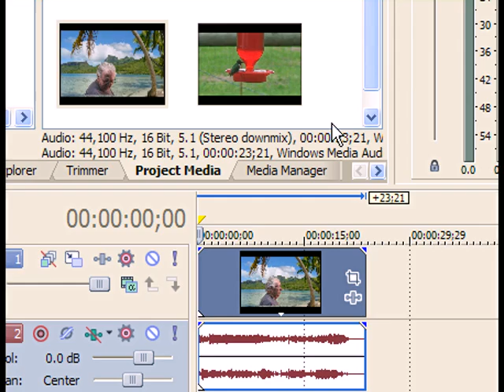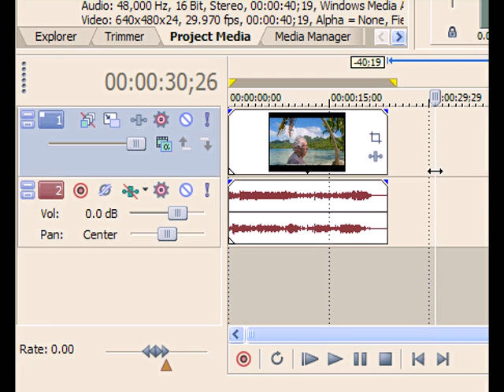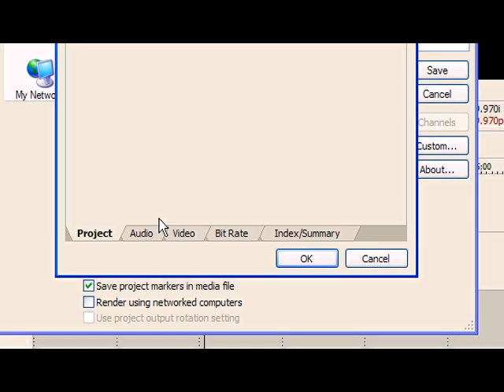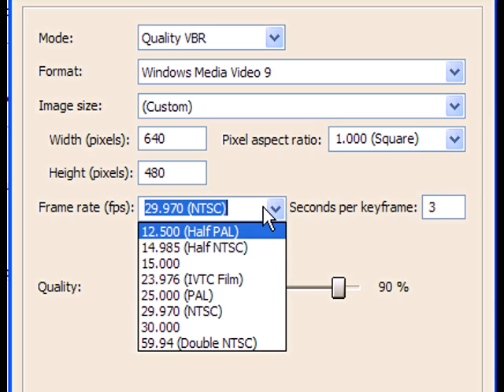"Upload Quality" Sony Vegas 8(7-14 through 11-11-08)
(As of 7-14 through 11-11-08) For people that have problems with grainy uploaded videos. This is one method to help with that. This tutorial shows how to render as a WMV. Pause the video as needed to view things. This method will almost always give you the "View in higher quality" option in Firefox browser unless you make a slideshow or YouTube is doing an update when you upload. Then it just depends on your bit rate. The transitions are there just to get the bit rate up enought to get the HQ option for this video. Hence the "slideshow" comment. YouTube has taken the HQ option away from Internet Explorer temporarily. It will be back soon. Make sure your playback settings in your account settings are set for "Always view in HQ". Then you'll see the HQ version by default.